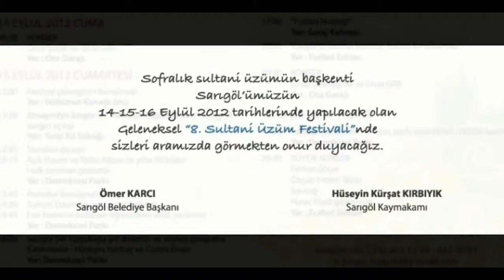Sarıgöl'ün Üzümü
DÜZENLEME:GÜVEN TÜRKMEN
VOKALLER:REMZİ UZGİDİM-NESLİNAY ÇINAR

SARIGÖL'ÜN ÜZÜMÜ
SALKIM SALKIM KESİLİR,
KELTER KELTER ÇEKLİR
SIRA SIRA DİZİLİR ALTIN SARISI GİBİ .
SARIGÖL'ÜN ÜZÜMÜ EGELİNİN ÖVÜNCÜ
SARIGÖL'ÜN ÜZÜMÜ TÜRKİYE'NİN ÖVÜNCÜ
KURUSUYLA,YAŞIYLA PEKMEZİYLE, SUYUYLA,
ASMASINDA, DALINDA...
SULTANİYE ÜZÜMÜ TÜRKİYE'NİN ÖVÜNCÜ.
*BU FİLM SARIGÖL BELEDİYESİ KÜLTÜR SANAT BÜROSUNCA HAZIRLANMIŞTIR.